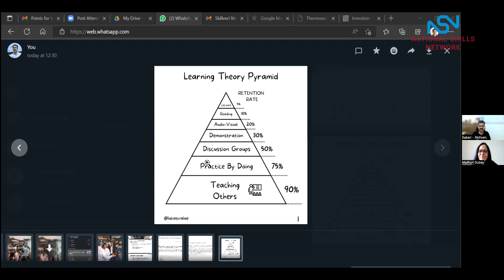How Metaverse can transform vocational education & skilling | Mr. Sabarinath C Nair, Skillveri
In this interview, Mr. Sabarinath C Nair, Founder and CEO, of Skillveri Metaverse & XR Simulations, talks about how Metaverse can transform vocational education and skill development.